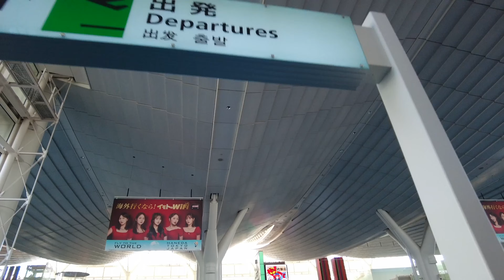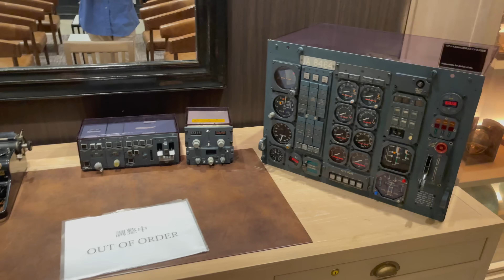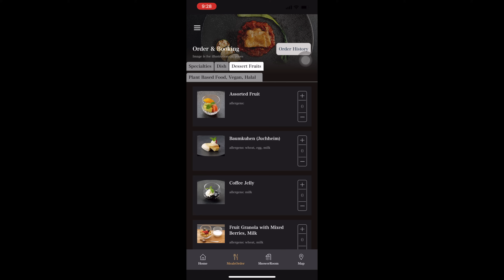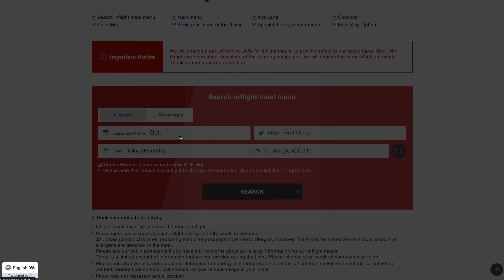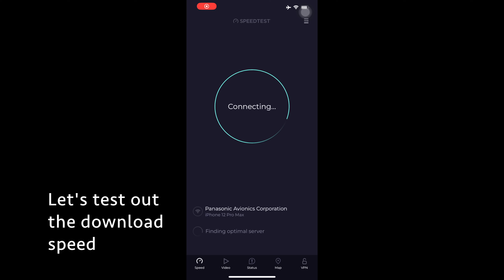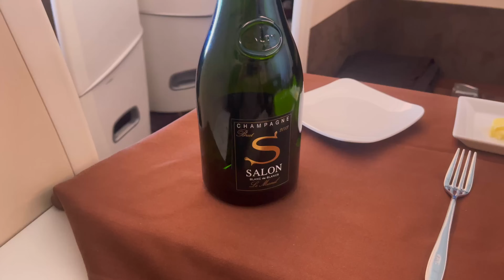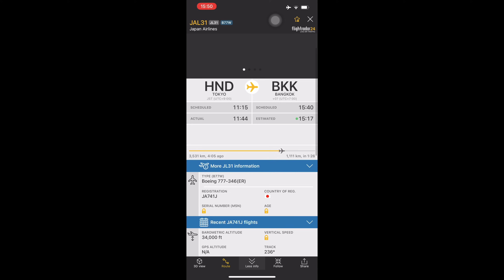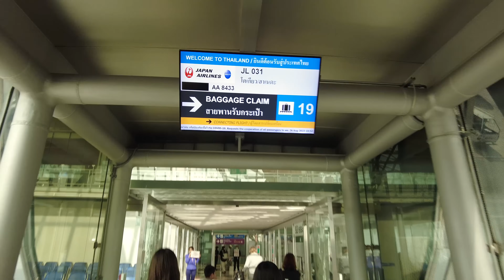SPECTACULAR Japanese Omotenashi! | JAL First Class Flight & Lounge Review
Japanese airlines are well known for their excellent hospitality in the air,
so I was really looking forward to my experience flying Japan Airlines in First Class this time.

But how the level of service and offering in their most premium cabin in a medium-haul, intra-Asia route would fare?
Join me on this flight from Tokyo to Bangkok to find out!

Thanks for tuning in and safe travel!

【Chapters】

00:00 : Intro
00:36 : Check-in at HND T3
02:02 : HND T3 tour
03:22 : JAL First Class Lounge
09:43 : Boarding JL31
12:30 : Seat configuration
13:16 : Inflight menu
14:31 : Suite tour
15:12 : Departure from HND
15:44 : Suite tour (cont.)/Inflight amenities
17:34 : Lavatory inspection
18:29 : Lunch service
23:49 : Afternoon nap
25:56 : Pre-arrival meal
27:13 : Concluding thought/landing
30:12 : Arrival in BKK
30:57 : Upcoming review

【Cost】

40,000 AAdvantage miles + US$ 68.90 tax

【Flight Details】

Date: 26th August 2023
Airline: Japan Airlines (JL)
Alliance: Oneworld
Flight number: JL 31
Origin: Tokyo-Haneda International Airport, Japan (HND)
Destination: Bangkok Suvarnabhumi International Airport, Thailand (BKK)
Equipment: Boeing 777-300
Registration: JA741J
Cabin: First ‘JAL Suite’
Seat: 2D
Lounge: JAL First Class Lounge Haneda
Flight duration: 6h 25m
Flight distance: 4087 km (2987 mi)

【Recording Gear】

【Music】

Song: Markvard - One with the ocean